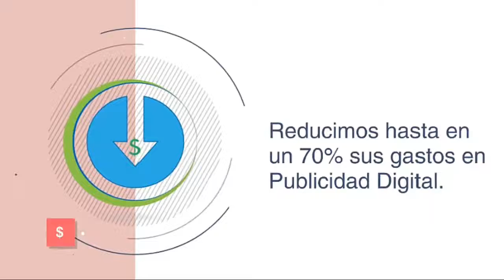Somos la mejor Opción para brindar publicidad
Te asesoramos como invertir tu dinero en publicidad de una manera sencilla y sobre todo muy económica